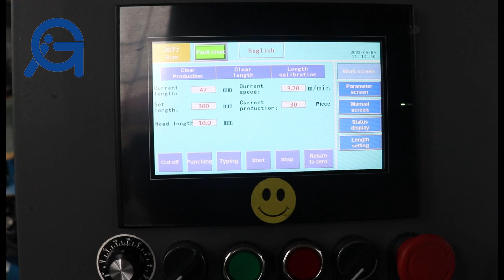Steel Angle Roll Forming Machine Metal Stud And Track Roll Forming Machine